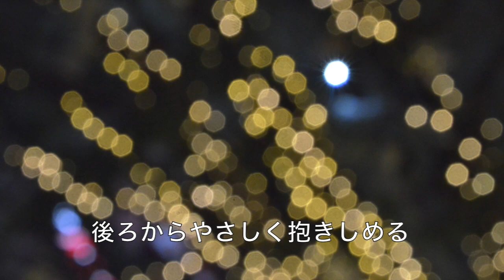【オリジナル曲】ゲレンデの恋（ガレージバンド DTM DAW）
今はあまりメジャーではないのかもしれませんが、1990年当時「冬といえばスキー！」という位、流行った時期がありました。特に当時CMでも有名な広瀬香美さんのようにかっこいい曲を意識して2008年に作曲しました。でも実際曲を作ったはいいものの、ヴォーカルの音域が高くて声が出なかったのですが、DTMでは声もエフェクトをかけられることを知り、DTMって何でも出来るんだなぁと感動しまくりの時期でもありました。
使用パソコン：MacBook
使用ソフト: GarageBand
使用マイク：Blue Microphones / Snowball